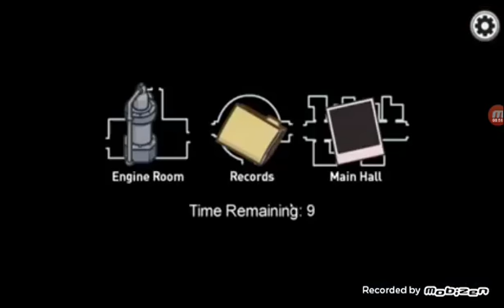thanks for 64 subscribers